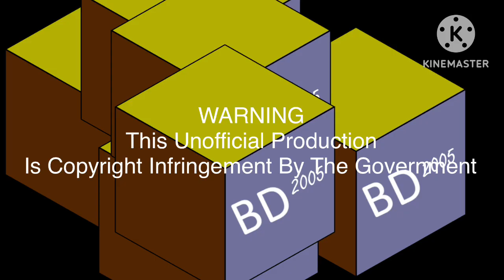Blake Dennis 2005 Feature Presentation